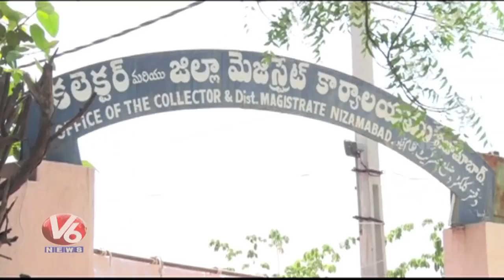Nizamabad Red Jowar And Turmeric Farmers Files Nominations For Lok Sabha Elections 2019 | V6 News